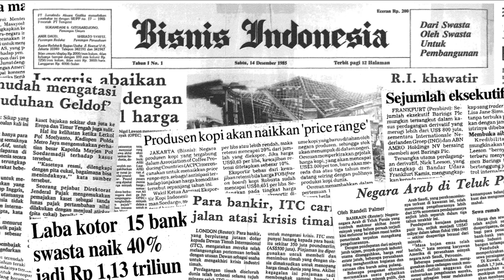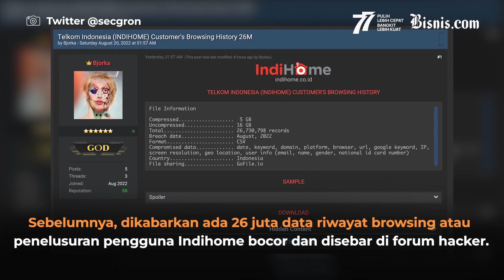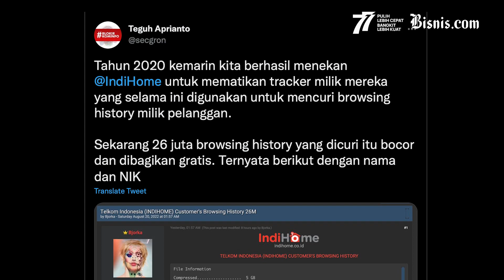Diduga 26 Juta Data Pelanggan Indihome Bocor, Kominfo Panggil Telkom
PT Telkom Indonesia Tbk. (TLKM) menegaskan tengah memastikan kebenaran yang terjadi  terkait informasi adanya kebocoran data 26 juta pelanggan Indihome.